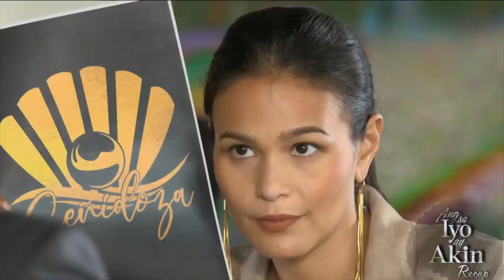Marissa comes back with a vengeance | Ang Sa Iyo Ay Akin Recap (With Eng Subs)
Ang Sa Iyo Ay Akin: Week 1 Recap - Part 2
Ang Sa Iyo Ay Akin Episodes: August 20 and 21, 2020

Determined to fulfill her father's dying wish, Ellice (Iza Calzado) refuses to give up on Ceñidoza Pearls despite being on the brink of bankruptcy. While having lunch with Gabriel (Sam Milby), Ellice is surprised to see Marissa (Jodi Sta. Maria) again after a very long time. She happily catches up with her best friend, oblivious of her former best friend's real agenda for her return.

To make up for her lost time with her mother, Marissa asks Ellice's permission to let Lucing (Maricel Soriano) live with her. Envious of her best friend's good life, Marissa embarks on a revenge to take everything from Ellice. Meanwhile, Ellice takes matters into her own hands to solve her company's emergency problem. Unbeknownst to her, this resolve comes with a heavy price. (With English Subtitles)

Recap Cast:
Jodi Sta. Maria (Marissa Pineda) / Iza Calzado (Ellice Ceñidoza-Villarosa) / Sam Milby (Gabriel Villarosa) / Maricel Soriano (Luciana "Lucing" Pineda) / Nico Antonio (Blue) / Jimi Marquez (Pinky) / Brenda Mage (Marissa's assistant) / Joel Molina (Royce)